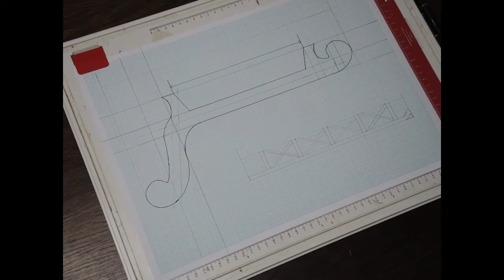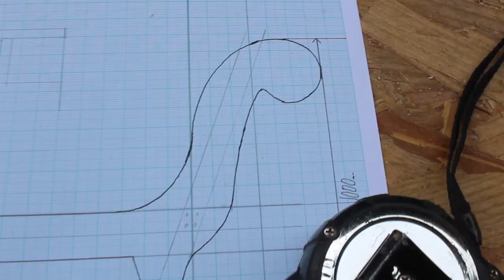Making a sun lounger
A video of me making a sun lounger.